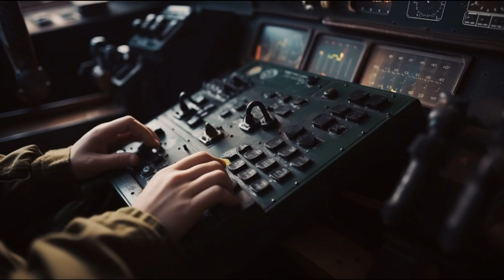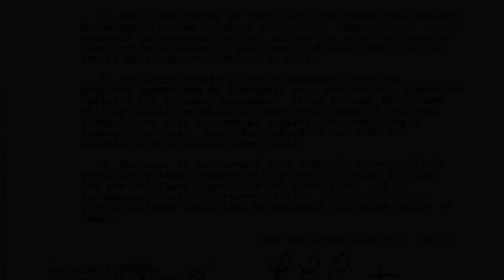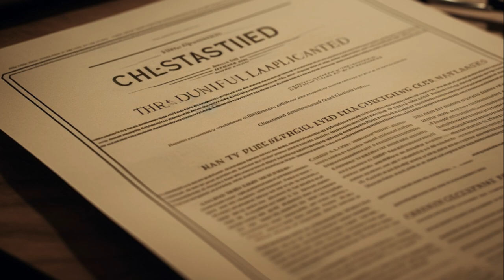CIA Operations - Part One @TheWorldThenandNow FBI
Timecodes
00:00 - Introduction
01:09 - Operation Northwoods
03:31 - Operation Paperclip
05:43 - Operation RedEagle